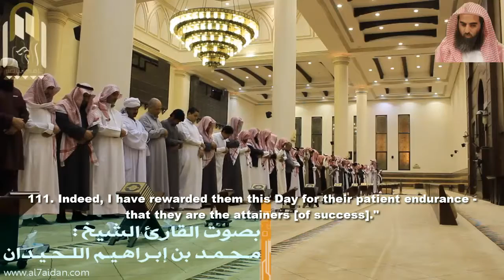صلاة العشاء آواخر سورة المؤمنون محمد اللحيدان Muhammad Al Luhaidan Recitation of Surat Al-Mu'minūn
Muhammad Al Luhaidan Recitation of Surat Al-Mu'minūn (The Believers)  Isha prayer 12 Feb 2014
 عشائية  من آواخر سورة المؤمنون الثلاثاء 1435,4,11 ,للشيخ محمد اللحيدان
SHIKH Muhammad Al luhaidan emotional
Qiran recitation English Subtitles